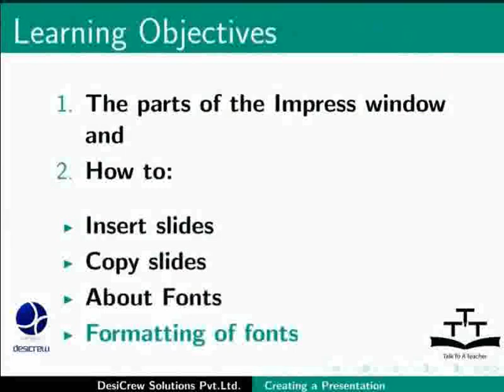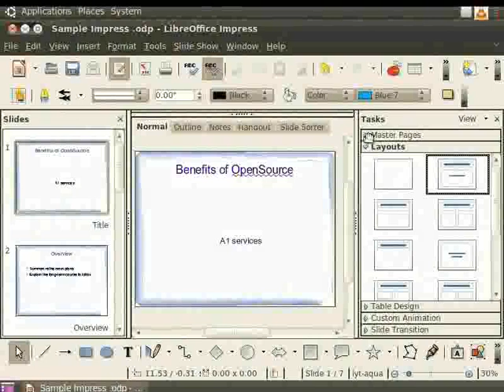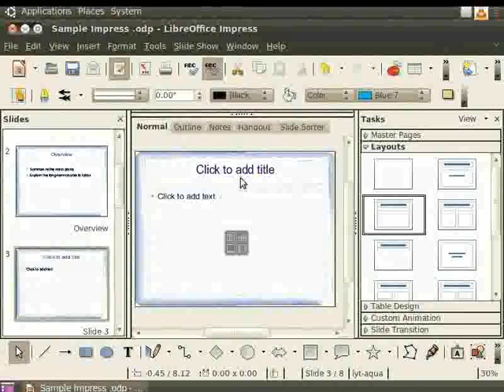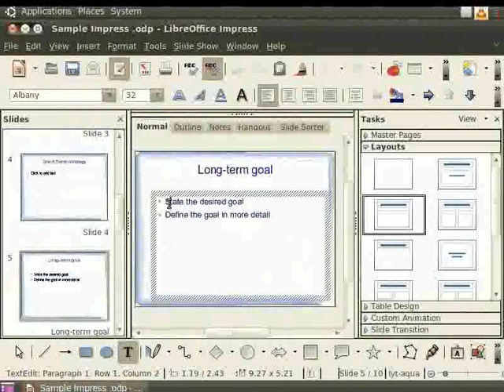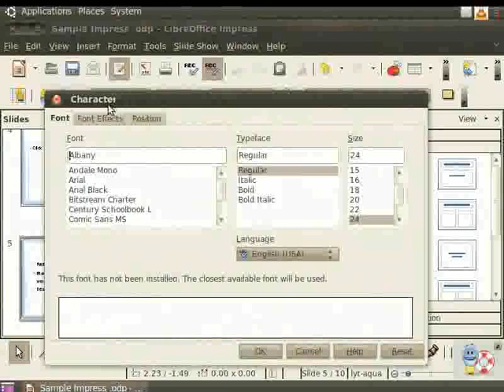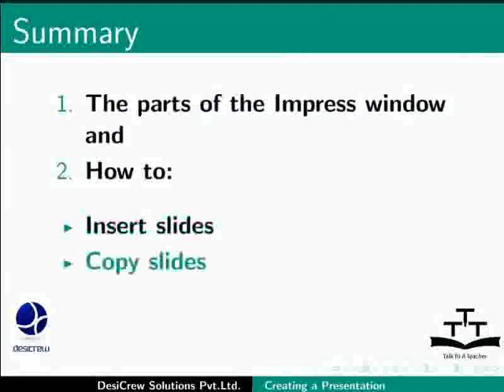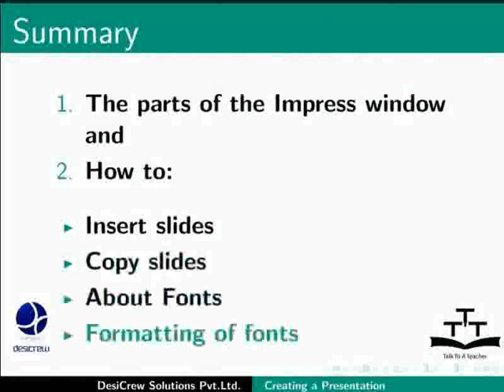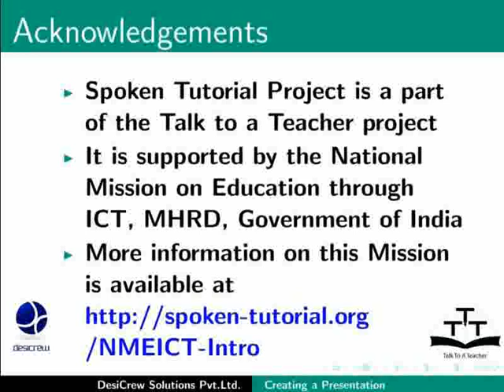Creating a presentation document - Assamese